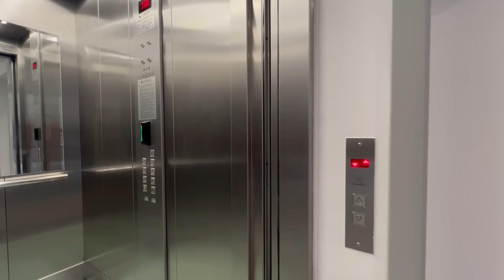Ośrodek dla cudzoziemców w Lesznowoli